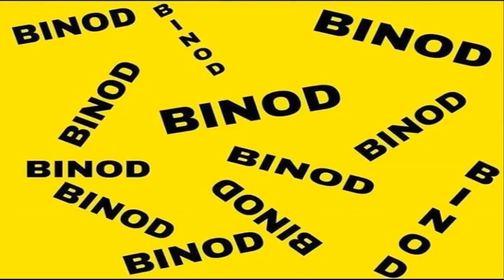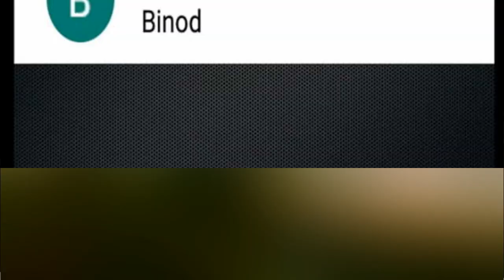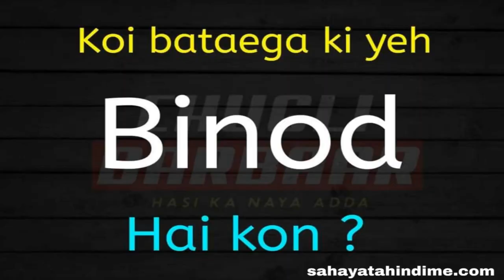ये लो अब Binod का मैटर ही खत्म। Who Is Binod। Binod Tharu viral video। Sonu Kuntal। views india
बिनोद नाम का इतना रायता फैल चुका है कि अब समेटना मुश्किल है। अगर आप सोशल मीडिया के किसी भी माध्यम पर सक्रिय हैं, तो आप एक नाम जरूर देख सुन रहे होंगे। और वो है बिनोद। लेकिन ये बिनोद कौन है जिसके नाम से हजारों की संख्या में मीम्स फोटो चुटकले ट्विटर और फेसबुक पर हर घण्टे हजारों की संख्या में किसी  विस्फोटक की भांति  बरसाए जा रहे हैं। व्हाट्सएप्प status हो या फेसबुक पोस्ट या फिर comment बॉक्स हर जगह एक ही नाम है और वो है बिनोद। लेकिन बहुत से लोगों को ये जानकारी नहीं है कि ये हैं कौन, कोई है भी या नहीं। चलिए मैं आपको बताता हूँ ये बिनोद नाम की बीमारी है क्या?
बिनोद सोशल मीडिया में ऐसे ही ट्रेंड पर है, जैसे पहले एक बार प्रिया प्रकाश की वीडियो ट्रेंड हो गई थी। लेकिन बिनोद के मामले में खास बात ये है कि बिनोद का चेहरा किसी ने नहीं देखा है। बिनोद कोई सेलेब्रिटी भी नहि है,  एक वीडीओ के नीचे किए गये बस एक कमेंट ने उसको ट्रेंड में ला दिया है। ये कमेंट उसने एक वीडियो पर दिया था
यूट्यूब पर स्ले प्वाइंट नाम का एक चैनल है, जो हंसी मजाक और roasting विडीयो बनाता है, ये पूरा खेल उन्ही की विडीयो से शुरु हुआ था। उस विडीओ में उन्होने बताया था कि किस-किस तरह के कमेंट लोग वीडियो पर करते हैं। जिनका विडीओ के कोंटेंट से दूर दूर तक कोई वस्ता नहीं होता है,  अजीब और बेमतलब कमेंट को लेकर ही स्ले प्वाइंट यूट्यूब चैनल ने ये वीडियो बनाई थी। इसमें उन्होंने बिनोद थारू नाम के एक व्यक्ति का एक वीडियो पर किया कमेंट भी दिखाया था। बिनोद थारू ने बिना वीडियो के बारे में कुछ कहे कमेंट सेक्शन में लिखा 'बिनोद'
इसी वीडियो से किसी ने बिनोद को लेकर मजाकिया कमेंट किया और फिर धीरे-धीरे बिनोद सोशल मीडिया पर ट्रेंड करने लगा। फेसबुक, ट्विटर पर तो बिनोद को लेकर चुटकुले शेयर हो ही रहे हैं। यूट्यूब पर लोग जाकर कमेंट सेक्शन में खूब 'बिनोद' लिख रहे हैं। अब चारो और बिनोद ही बिनोद है, अब तो बिनोद को भी लगने लगा होगा, कि अपुन हिच भगवान है,
वैसे बिनोद थारू ने ये कमेंट काफी पहले किया था और इस कोमेंट के लिए स्ले प्वाइंट ने वीडियो भी 15 जुलाई को बनाई थी, लेकिन सोशल मीडिया पर ये ट्रेंड अब हो रहा है। इसको लेकर तरह-तरह के मीम बन रहे हैं। ये बिनोद का नाम का यूजर असल में है कौन,  ये तो अभी नहीं पता है। लेकिन सोशल मीडिया पर ये बिनोद नाम का स्यापा शुरू यही से हुआ है , बिनोद का वो बेमतलब का कमेंट ही की इस समय उसकी पहचान बन गया है।

VIEWS INDIA यूट्यूब चैनल पर आपका स्वागत है।अगर आप शिक्षा, स्वास्थ्य, समाज,सियासत,संगीत,साहित्य और संस्कृति से जुड़ी हुई कोई भी खबर ढूंढ रहे थे, तो घबराओ मत बिल्कुल सही ठिकाने पर पहुँचे हो। हम दिखाते हैं सभी पॉलिटिकल ड्रामे, राजनैतिक उठापटक और सोशल मीडिया पर मची भगदड़।